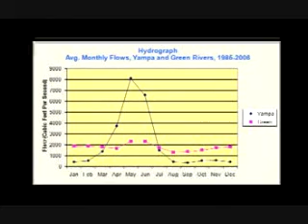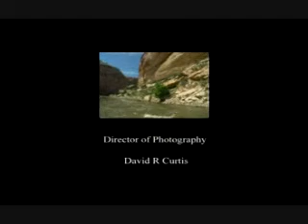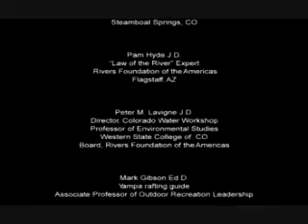Yampa River Protection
"Wild, majestic, a fun ride." These words describe the last free flowing river in the Colorado river system. Watch and leave a comment about an upcoming trip or highlights from an old trip, so we can all come together to protect it from being dammed